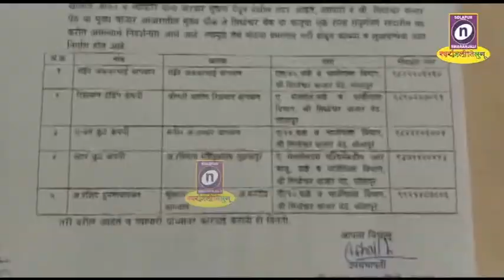02 04 2020 मार्केट यार्डातील विविध आडत व्यापारी आणि किरकोळ विक्रेते असे एकूण 28 जणांवर